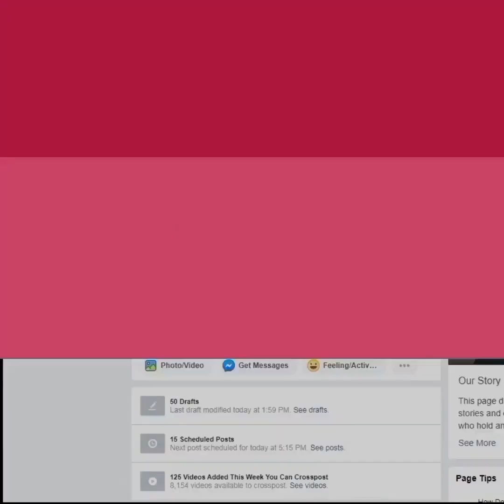ट्रोलिंग से परेशान अंकिता लोखंडे के ब्वॉयफ्रेंड विक्की ने लिया बड़ा फैसला